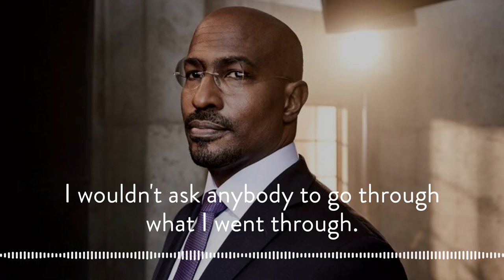Watt It Takes Trailer 2022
Watt It Takes is Powerhouse’s monthly podcast that tells the stories of founders who are building a carbon-free future — their upbringings, their risks, their failures, and their breakthroughs that are transforming our world.